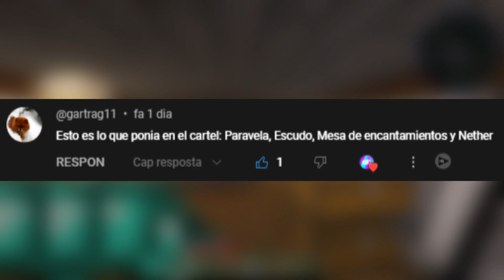CASI me da un INFARTO jugando A MINECRAFT #4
¡REDES!

💥Tags💥
POKEMON ESCARLATA
POKEMON PÚRPURA
POKEMON NEGRO
POKEMON DOMINANTES
COMO HACER QUE KORAIDON VUELE
COMO HACER QUE KORAIDON NADE
COMO HACER QUE KORAIDON ESCALE
COMO HACER QUE MIRAIDON VUELE
COMO HACER QUE MIRAIDON NADE
COMO HACER QUE MIRAIDON ESCALE
GAMEPLAY POKEMON
MINECRAFT
MINECRAFT PIXELMON
MINECRAFT GAMEPLAY
VALORANT
PARTIDAS DE RIOTGAMES
VALORANT GAMEPLAY ESPAÑOL
JUEGOS RIOT GAMEPLAY ESPAÑOL
GABIDCOJO
GABI
BATRACIOGAMES
GAMEPLAY ESPAÑOL